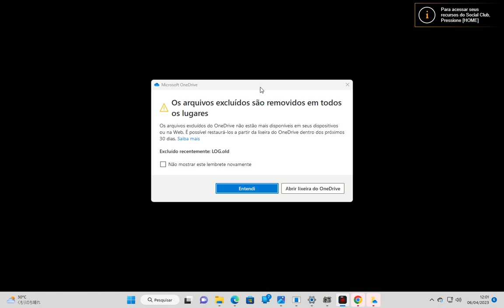Gta sa definitive edition Minha Musica Minha Vida Band FM